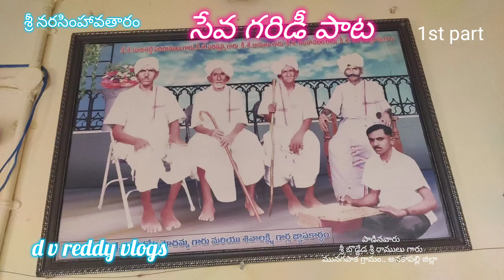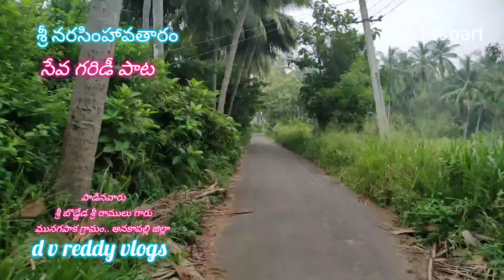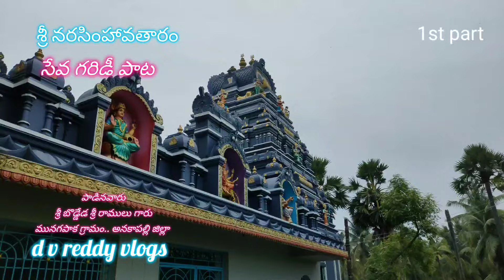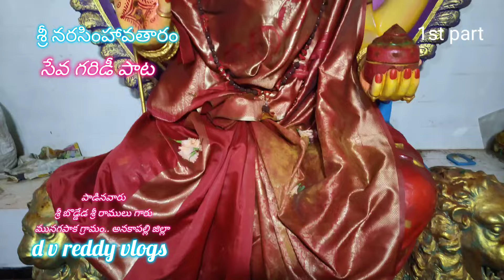శ్రీ నరసింహావతారం సేవ గరిడీ పాట 🙏//seva garidi //best devotional telugu song //viral